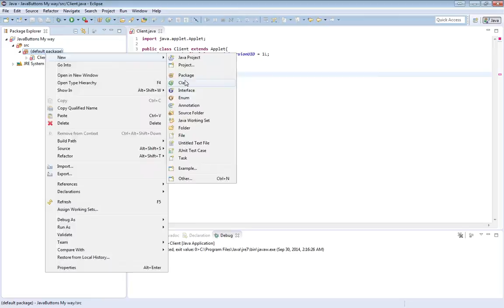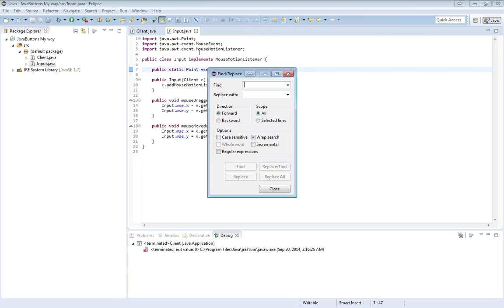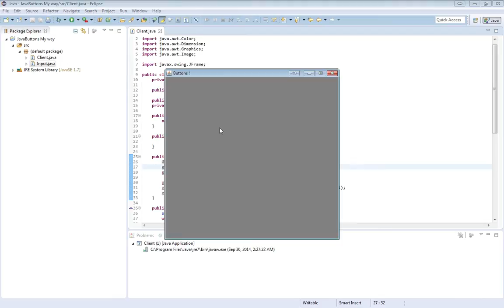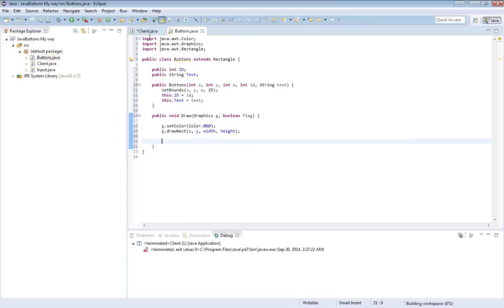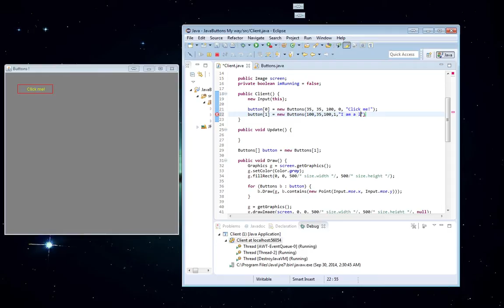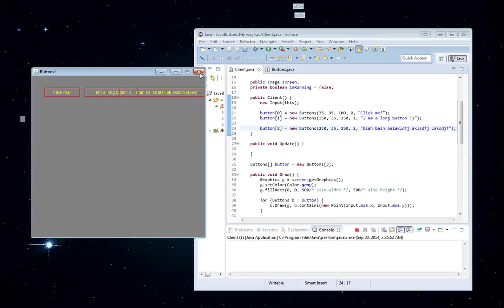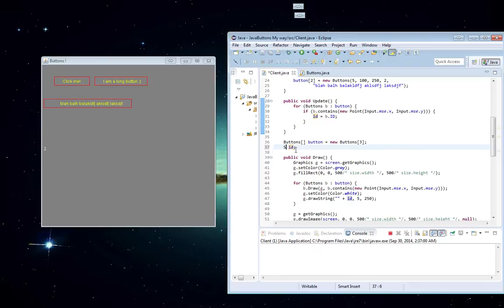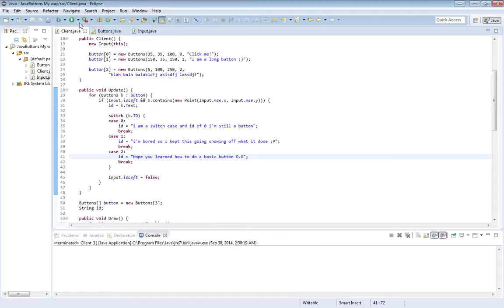Java a basic button